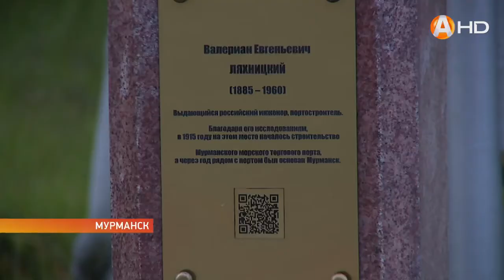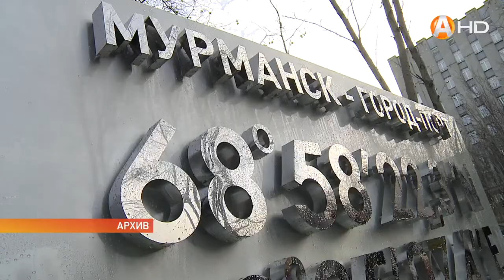Сквер возле морского вокзала Мурманска будут украшать «Паруса мечты»